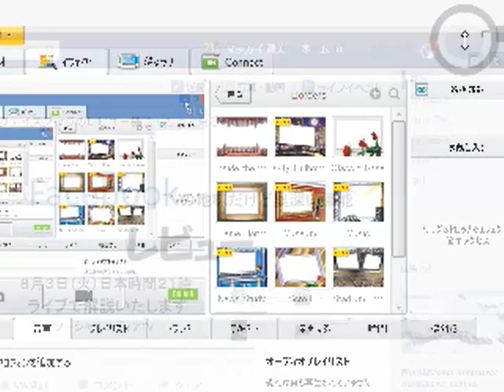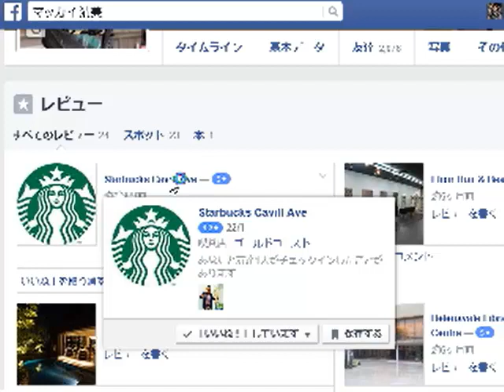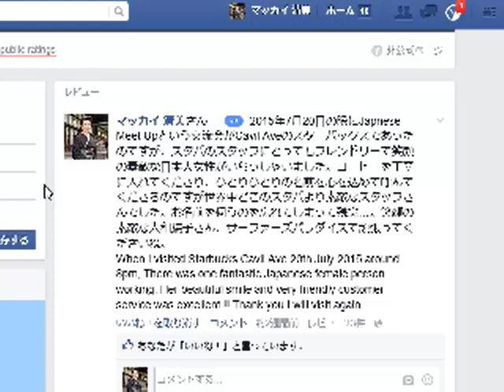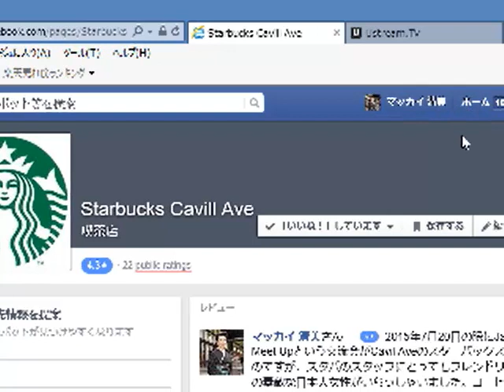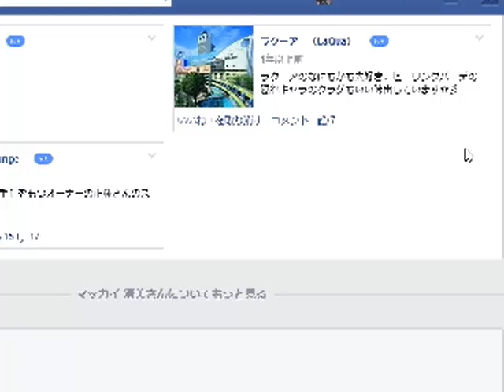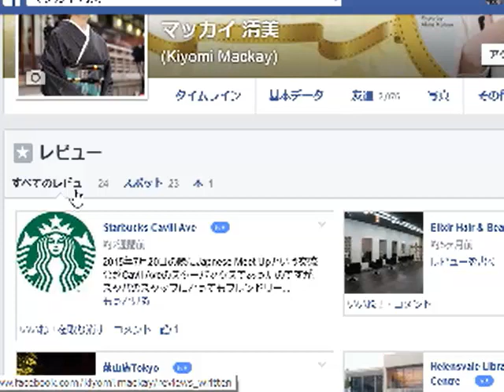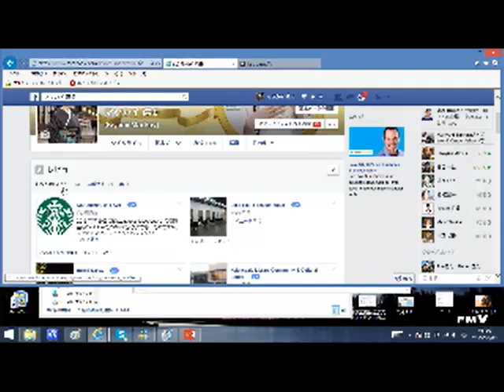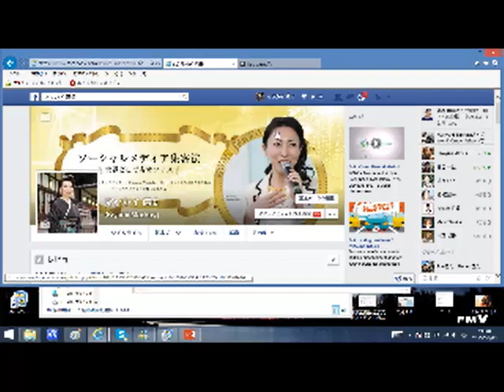フェイスブックレビュー機能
Facebookのレビュー機能

フェイスブックのレビュー機能
地味で目立たないこの機能ですが
実は奥深い機能です。
 便利な使い方を生放送で解説いたします。

世界中どこからでもスマホ、タブレット、パソコンで

※無事にライブ配信終了いたしました。
 録画はこちらからご覧いただけます。
ライブ視聴ありがとうございました。